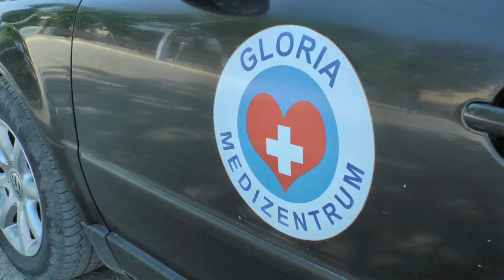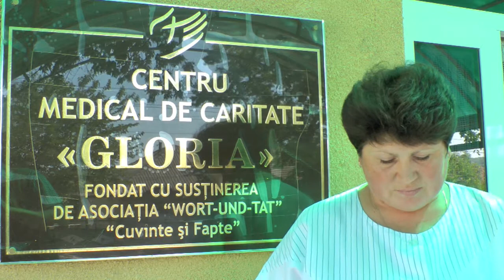Hilfe für Europas Armenhaus / wortundtat in der Republik Moldau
In der Republik Moldau herrscht extreme Armut. Besonders im Süden des Landes sind viele Menschen auf Unterstützung angewiesen. wortundtat hilft dort in der Stadt Ceadir Lunge mit einem diakonischen Zentrum und mit ambulanter Krankenpflege.